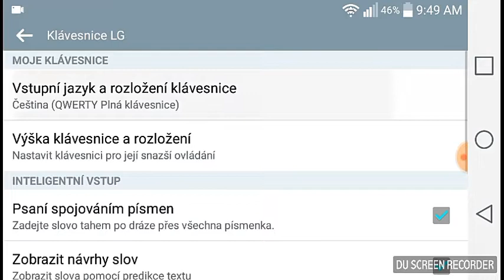Bug v minecraftu?